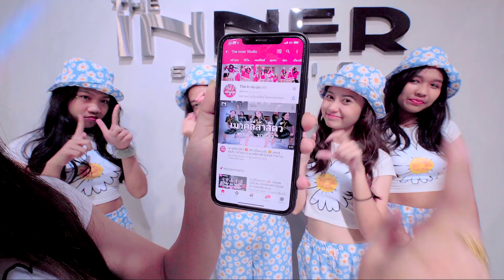INNER KIDS │เกินต้าน (TOO CUTE) - PiXXiE